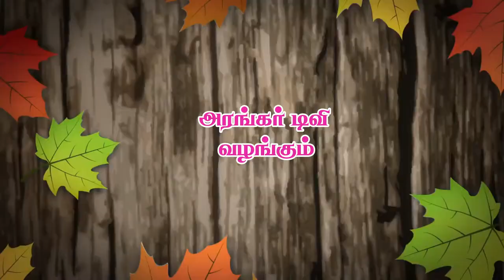முருகப்பெருமானின் அவதாரம் யார்? - திருமதி.பிரேமலதாமோகன்குமார், சரவணம்பட்டி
Seventh abode of Lord Murugan - Sri Agathiar Sanmaarga Sangam, Ongarakudil,  Thuraiyur,Trichy,Tamilnadu,India. PH - 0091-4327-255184, முருகப்பெருமானின் அவதாரம் யார்? - திருமதி.பிரேமலதாமோகன்குமார், சரவணம்பட்டி